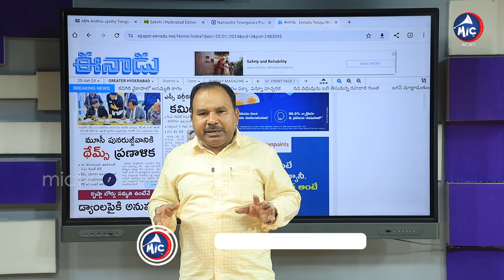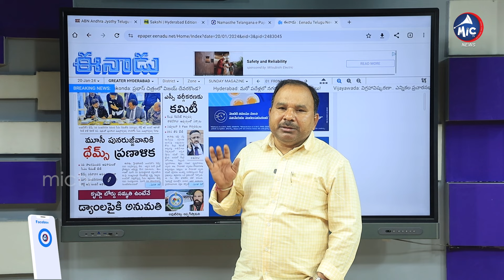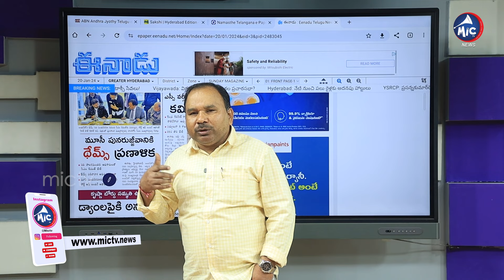TSPSC కు భారీ డిమాండ్..| TSPSC Notification In Telangana | Buchanna Analysis | Mic TV News